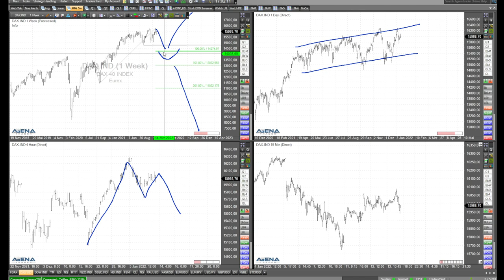Auf der Suche nach Tradingchancen bei den Indizes - Rüdiger Born blickt auf die Charts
Die Bewegungen bei Dax, Dow und Co sind derzeit nicht extrem groß. Gehen wir in den Charts auf die Suche nach möglichen Tradingchancen.